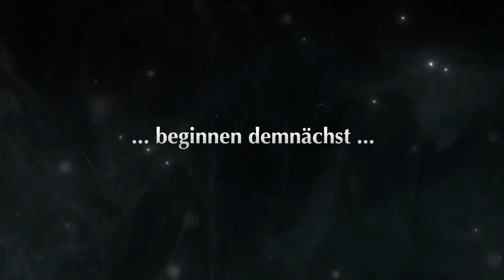Nach 25 Jahren endet Ash' Reise – Meine Gedanken dazu🤔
💙Wenn ihr möchtet, könnt ihr mich durch ein Abo, Like und sogar mit Spenden unterstützen.💙

Spenden:
💙 Spenden helfen direkt dabei diesen Channel zu fördern. Je gesicherter das Einkommen durch YouTube ist, desto mehr Zeit kann ich in diesen Kanal investieren und damit auch regelmäßiger & mehr Videos hochladen.💙

✨Spenden durch SuperThanks!✨
SuperThanks findet ihr in Form eines Herzens unter jedem meiner Videos. Wenn ihr mögt wählt einen Betrag aus, den ihr mir spenden möchtet und erhaltet dafür einen hervorgehobenen Kommentar.💙

✨Jede Stufe erhält exklusive Emojis & einen Stern neben dem Benutzernamen auf YouTube.
Alle Kanalmitglieder können gerne Ideen für Community-Umfragen & Videovorschläge schicken.
Schriftlich werden alle Mitglieder ab mystisch in der Danksagung von längeren Videos aufgelistet (außer wenn man anonym bleiben möchte. In dem Fall bitte kurz schreiben).
Für treue Mitglieder gibt es auf Wunsch zudem ein exklusives Emoji, das ich selbst herstellen werde. Um dieses zu erhalten muss mir nur mitgeteilt werden wie es aussehen soll.

💙 Vielen Dank an die derzeitigen Mitglieder!💙

✨Superheld:✨
GamerLeiif

✨Held:✨
Haru Kurokami

✨Stern:✨
Mogwai04

✨Legendär:✨
Verschiedene Fotos
MAB
Kimy
Settrigh
dunkelkrieger
ThunderBlade

✨Mystisch:✨
sb2014
TallyHell
Burak Yilmaz

✨Sagenumwoben:✨
akizarose95

✨Super:✨
TR Johannes
Promedy
link11880
Filo H.
Isabell Seiler
Joker65
Angelia.Krüger
LEC_CharlesWM2023#16
Susann Hebecker

(Eine Gruppe von Fans für Fans.
Die Leitung geschieht durch die Admins, Azubis und Praktikanten. Ich selbst bin zwar ebenfalls als Admin markiert, aber die Idee und der Aufbau für die Discord-Gruppe stammt nicht von mir und auch die Moderation wird nicht von mir übernommen. Auch stelle ich nicht das Moderationsteam zusammen. Es ist durch und durch von Fans für Fans. Ich schau aber natürlich gelegentlich auf dem Discord vorbei.
Wie zuvor geschrieben handelt es sich allerdings um eine Gruppe von Fans für Fans. Ein Server, wo man sich gemeinsam über Cartoons, Anime und vieles mehr unterhalten kann.)